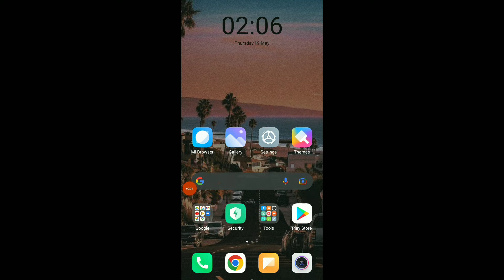How To Boost On Likee App 2022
My idols on YouTube:
Mike Vestil
Ali Abdaal
biaheza
Kevin David
Incognito Money
Sara Finance
Everyday Money
Channel Makers
Vidiq
SuperHumans Life